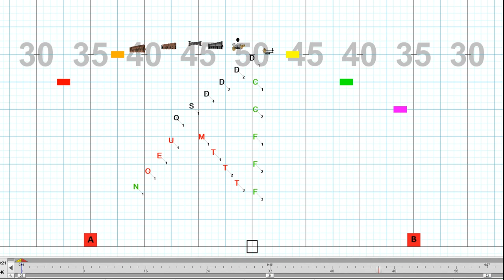2022 Avery High School - 6 - Dynamite Reprise - Overhead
2022 Avery High School Marching Band Show
Song: Part 6 - Dynamite Reprise
Designer: Sean Nelson, FFF Drill Design